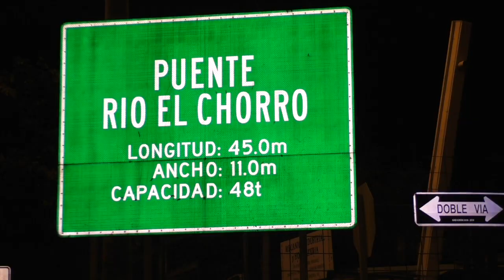El baño en el río El Chorro a la madrugada del jueves de corpus tuvo un nuevo impulso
Las festividades del corpus christi, en Girón se desarrollaron con poca asistencia de fieles de otros lugares. El jueves de corpus inició con una tradición perdida hace una dos décadas pero que en los últimos años (a excepción del 2020 y 20221 por la pandemia) viene retomando notoriedad, el baño a la madrugada en las aguas del río Chorro. Este año acudió el párroco del cantón desde las 02h00, quien junto a decenas de personas se sumergieron al lecho del río.